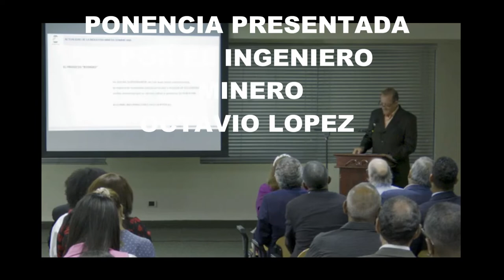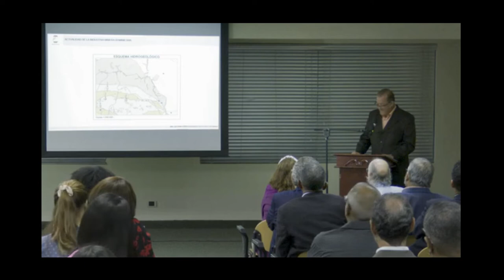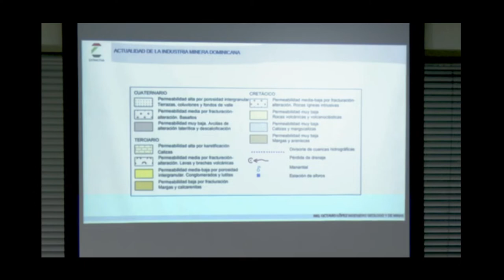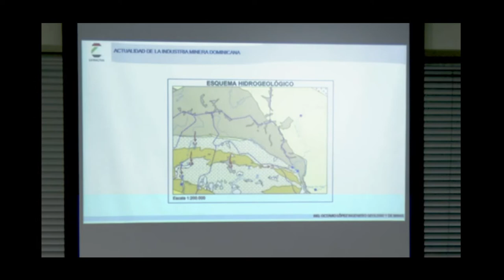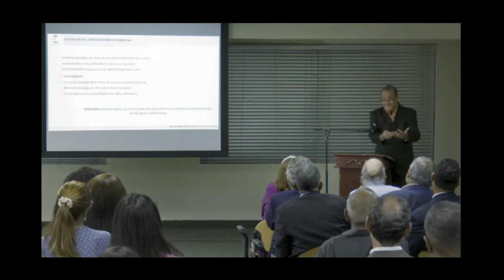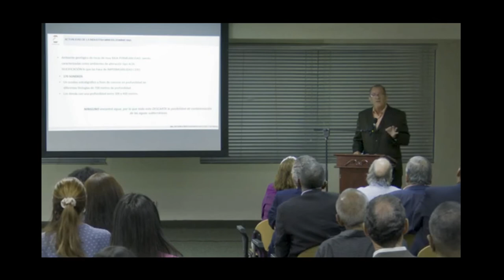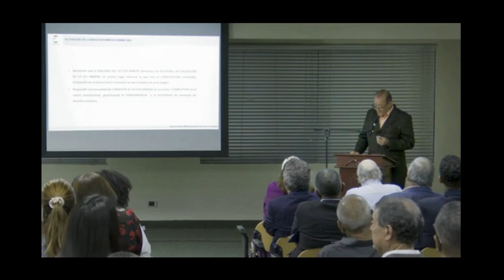EL PROYECTO ROMERO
EXPOSICION SOBRE LA IMPORTANCIA DEL PROYECTO MINERO DE LOS ROMEROS EN SAN JUAN